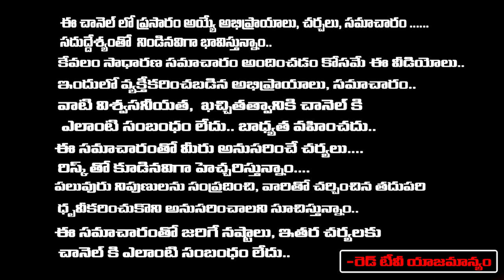లైఫ్ లో ఈ ఒక్క అలవాటు అలవర్చుకుంటే ఎవ్వరు మీకు వేలెత్తి చూపించారు.. bhanu koteswari | RedTV